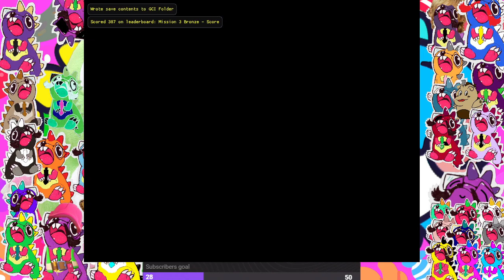Star Fox: Assault (GameCube) Starting Out! | Missions 1 thru 6